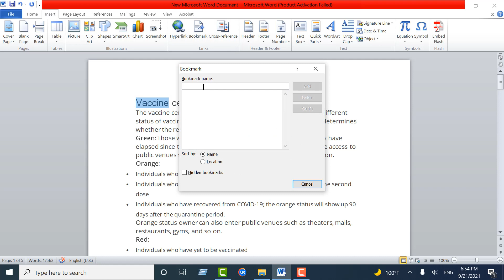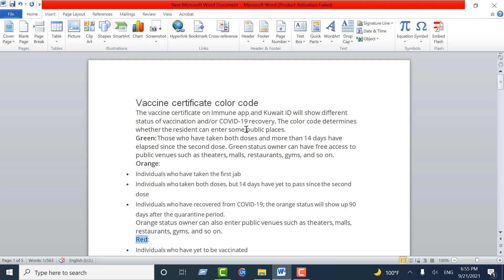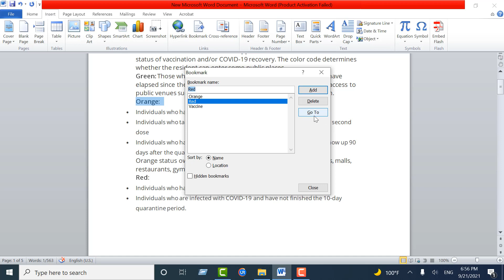How to Insert Bookmark in Microsoft Word Documents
Bookmark the location

Select text, a picture, or a place in your document where you want to insert a bookmark.

Click Insert  then Bookmark.

Under Bookmark name, type a name and click Add. Note: Bookmark names need to begin with a letter. They can include both numbers and letters, but not spaces.